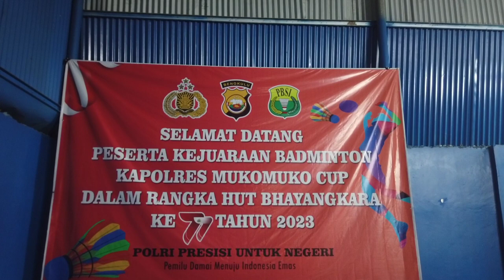VLOG 19# MENDADAK BADMINTON RAHFI AHMAD ?? | Open Turnamen Badminton Kapolres Mukomuko Cup 2023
hallo teman2, di video kali ini kita akan menyaksikan Open Turnamen Badminton Kapolres Mukomuko Cip 2023 yang diselenggarakan di lapangan Jailani Desa Pauh Terenjah Kabupaten Mukomuko Provinsi Bengkulu dan dilanjutkan dengan pertandingan pembukaan badminton. bagaimana keseruan dari pertandingannya? yuk tonton videonya. Lets Go!!!